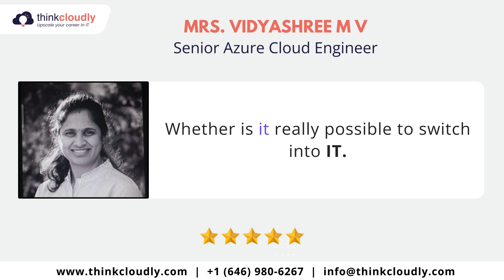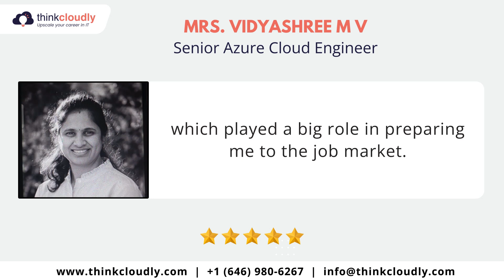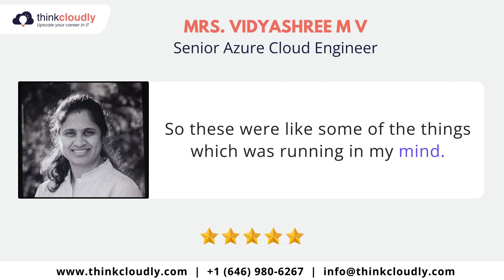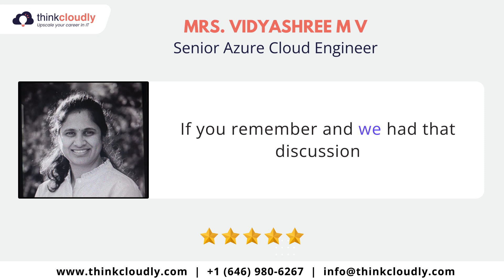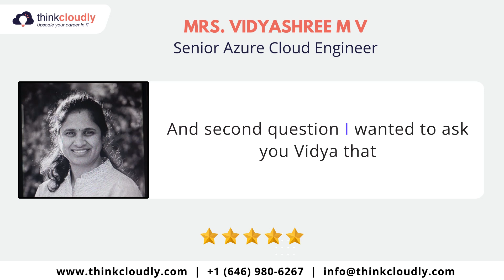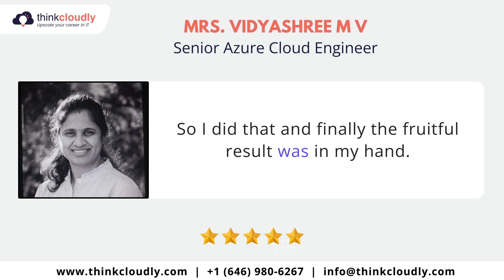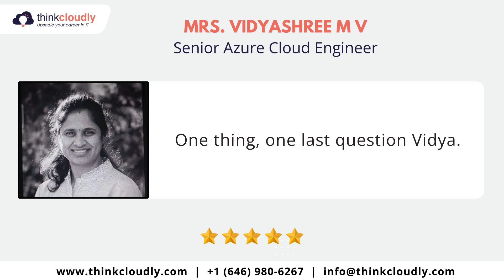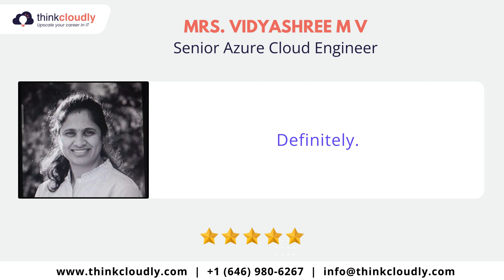From Career Gap to Senior Azure Cloud Developer | Vidyashree’s Success Story | Thinkcloudly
We recently invited Vidyashree, one of our amazing students, to share her inspiring cloud journey.

After starting her career as a Software Tester, moving to Canada, and taking a career break to focus on family, Vidyashree faced challenges re-entering the job market. But with the right guidance, hands-on training, certifications, and consistent effort, she successfully transitioned into Cloud Computing and is now working as a Senior Azure Cloud Engineer in the Banking sector in Montreal, Canada.✨

In this video, Vidyashree shares:
✅ Her struggles with a career gap and job search challenges
✅ How Thinkcloudly guided her step by step into Cloud (Microsoft Azure)
✅ The importance of hands-on projects and certifications
✅ Her job application strategy (10–15 applications daily)
✅ The mindset of patience, consistency, and determination that led to success

This testimonial serves as proof that anyone from any background can transition into IT with the right strategy and dedication.

👉 If Vidyashree can do it, why can't you?

𝐋𝐢𝐯𝐞 𝐏𝐫𝐨𝐣𝐞𝐜𝐭𝐬

𝐎𝐭𝐡𝐞𝐫 𝐬𝐞𝐫𝐯𝐢𝐜𝐞𝐬